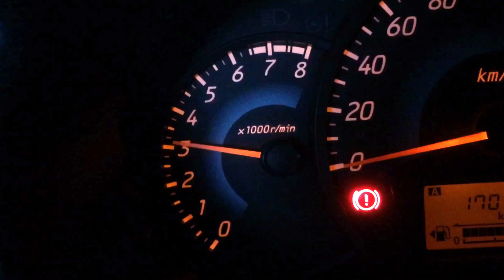Full exhaust system on a 2015 Mitsubishi Mirage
DRIFT XAUST on a 2015 Mitsubishi Mirage!

• Dual exits